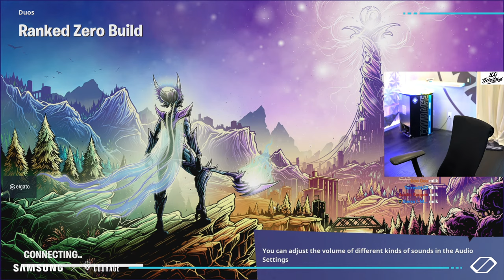🔴LIVE - COURAGE PLAYS ONLY UP FORTNITE!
🎥 MY REATCS CHANNEL: @CouRageReacts